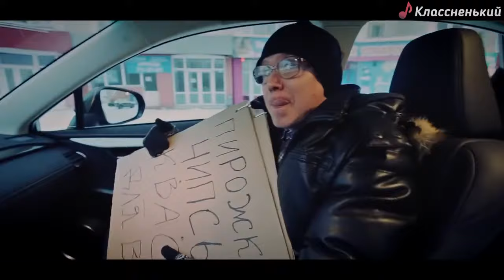misha chik chik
ждите новости